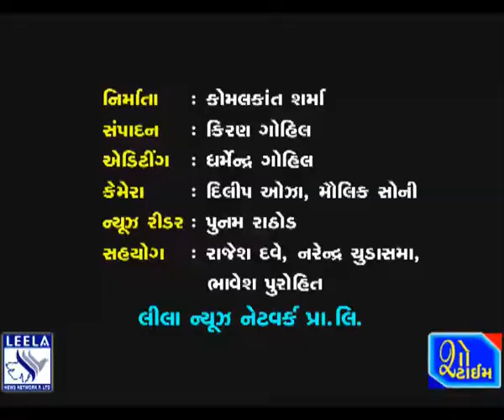ભાવનગરમાં રથયાત્રાને અનુલક્ષીને પોલીસ તંત્ર દ્વારા ચેકીંગ - પેટ્રોલીંગ